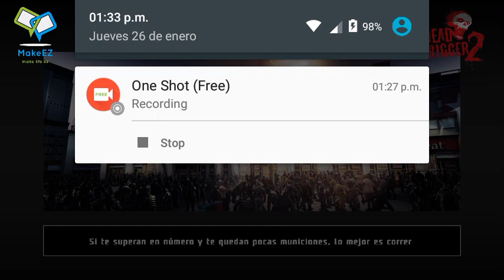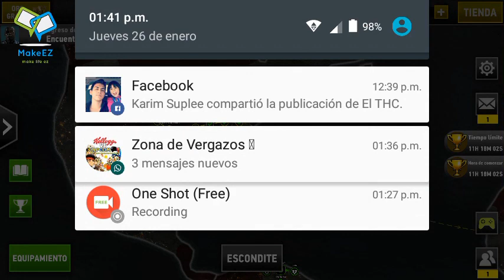DT2 | Torneo de trampas que no matan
me da hueva describir lo que sucedio... y si...me caga esa tematica en la arena zen -_-